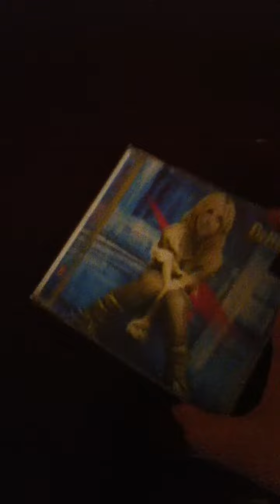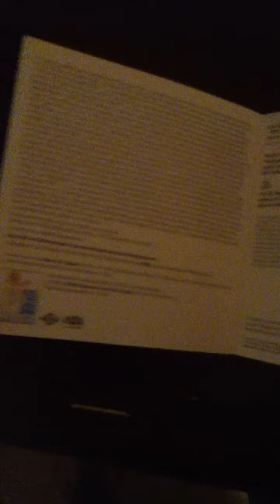My Britney Spears 2001 Enhanced Britney Cd